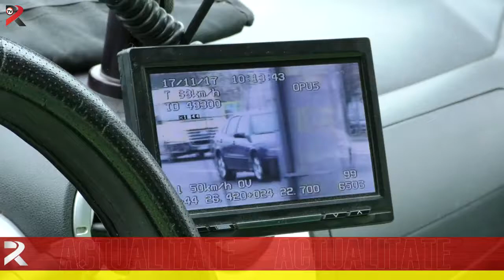Atenție, vitezomani! Radar!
După ce au fost sancționați pietonii, în vizorul polițiștilor de la rutieră se află zilele acestea, șoferii vitezomani. Atenție cât clăcați pedala de accelerație, vă poate ușura buzunarul!